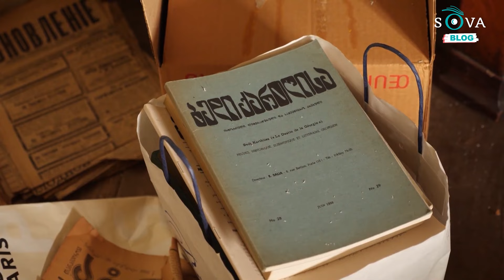Поместье Левиль: Первая республика под Парижем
Во Франции, недалеко от Парижа, есть поместье Левиль, которым владеет грузинское государство. Его история начинается в 1922-м году, когда после советской оккупации Грузии правительство Первой демократической республики было вынуждено искать убежище во Франции. Поместье называют Грузией под Парижем, капсулой времени и сегодня мы с вами пустимся в небольшой экскурс по усадьбе, в покоях которой век назад поселилась грузинская демократия.

Поддержите возможность получать независимую информацию в условиях усиливающегося давления на свободу слова в Грузии. SOVA – независимый голос о Грузии на русском языке. Мы вещаем из Тбилиси.